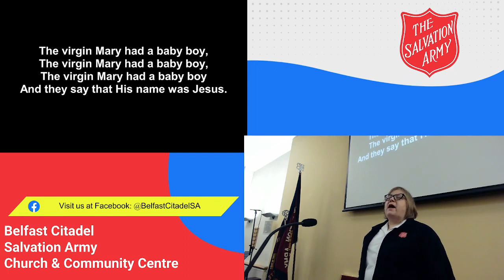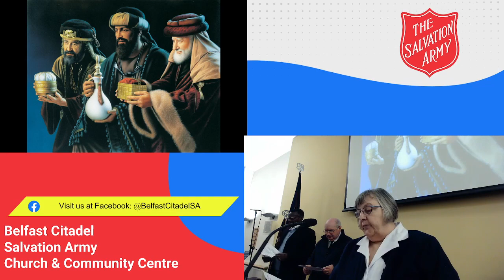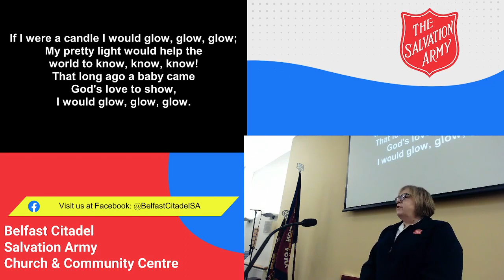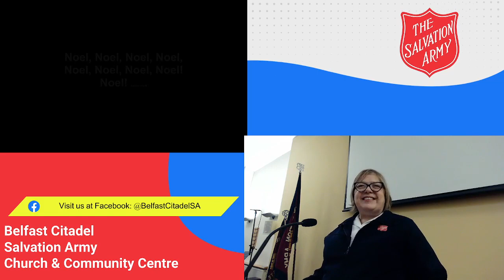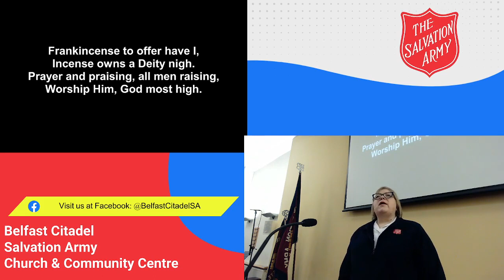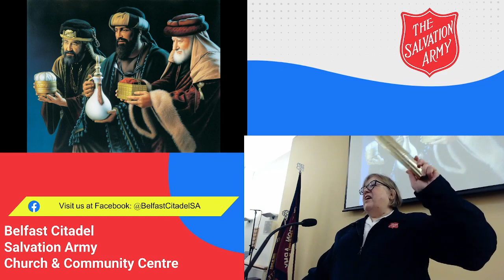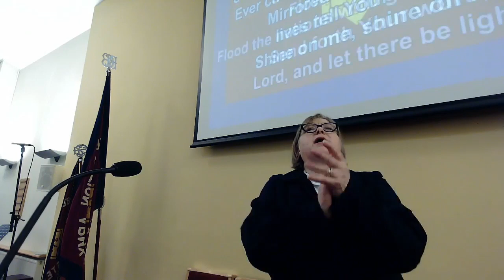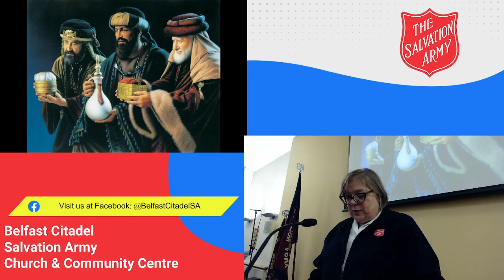BELFAST CITADEL – Sunday 7 January 2024 – Epiphany - Following The Star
- Led by Major Nina Wright
First Sunday – our worship meeting for all ages.
Why not join us next month for our Family-friendly-fellowship at The Citadel?

Worship with us as we sing:
If I were a star then I would shine
Lord the Light of your Love